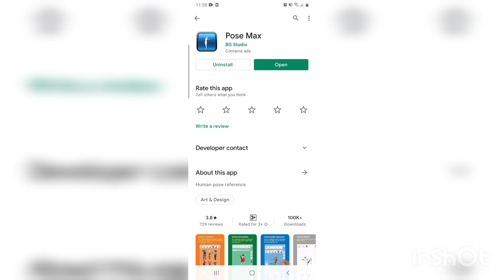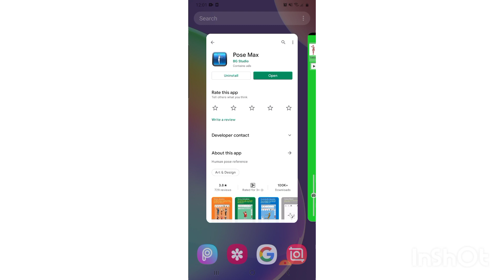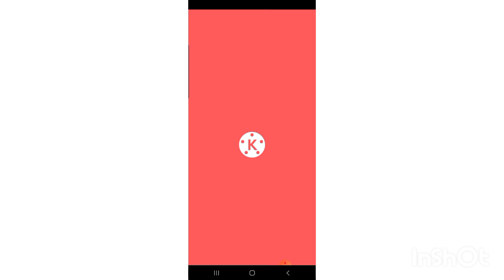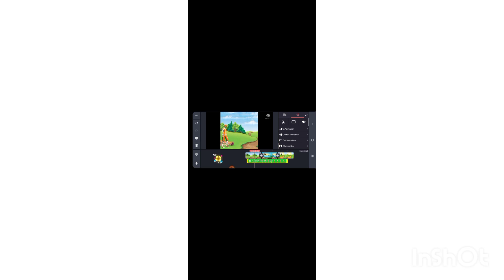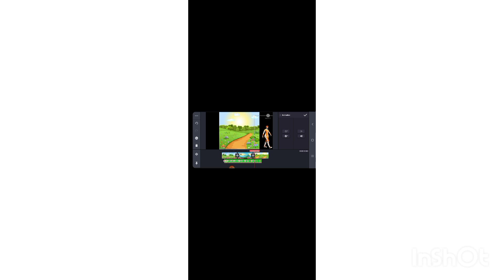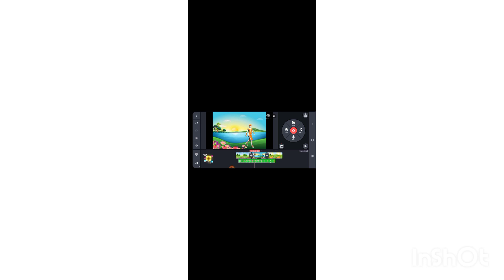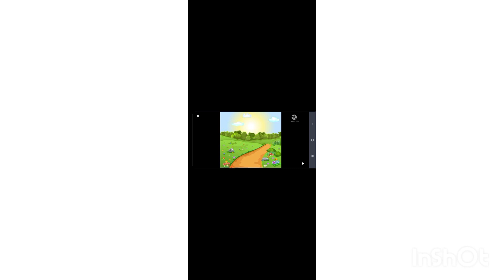Kinemaster Cartoon Video Editing | Cartoon Character Kaise Banyn | Cartoon Best App | Pose max App.